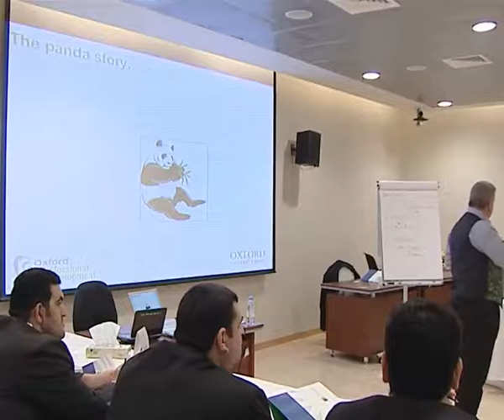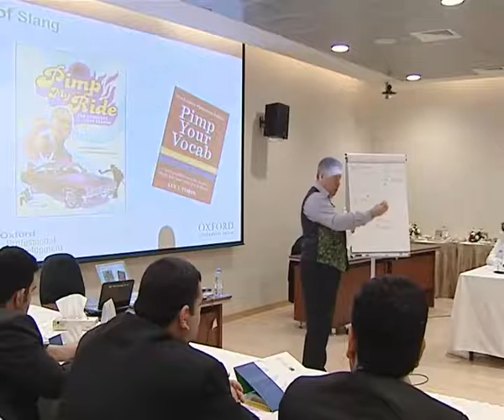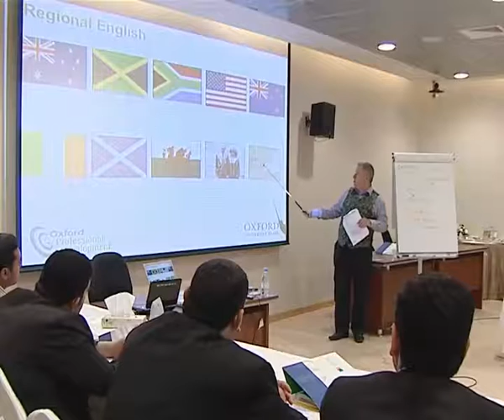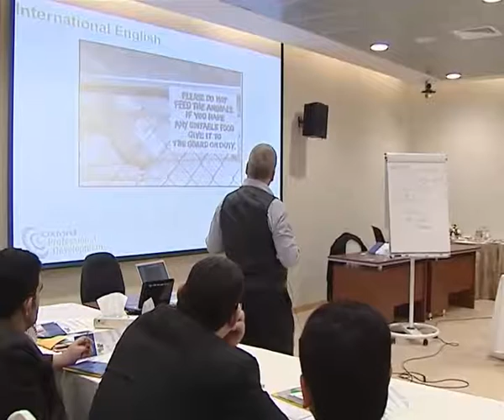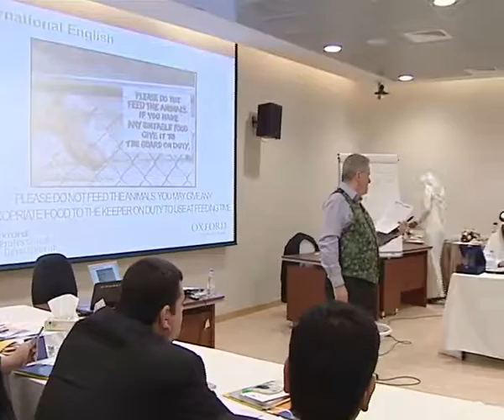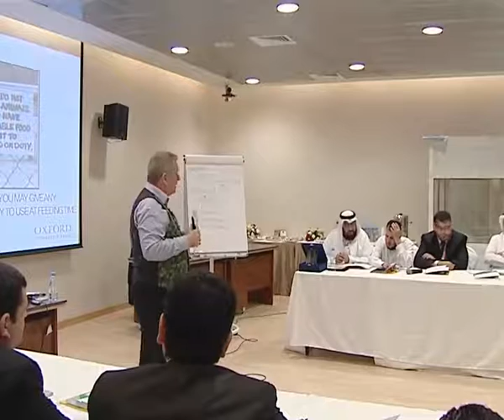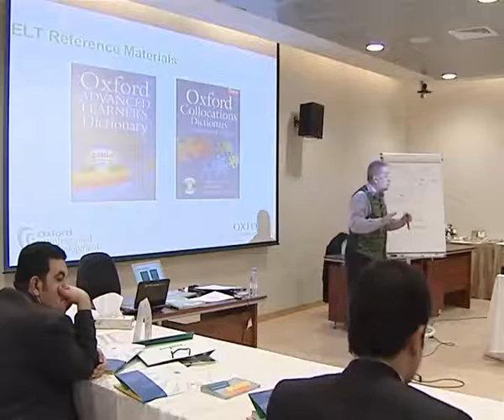د. وليم ورشة عمل - المعرض والمنتدى الدولي للتعليم 2011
تنفيذ وأنشاء القناة ورفع الأفلام
منزل الإعلام للعلاقات العامة والإعلام